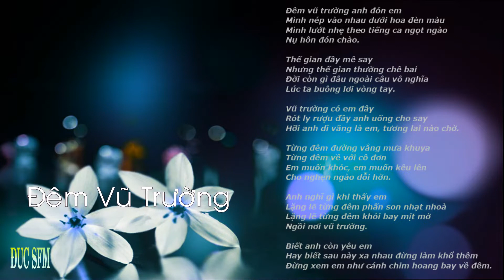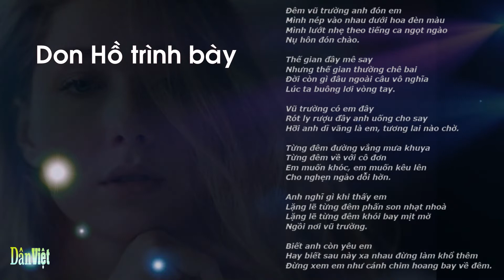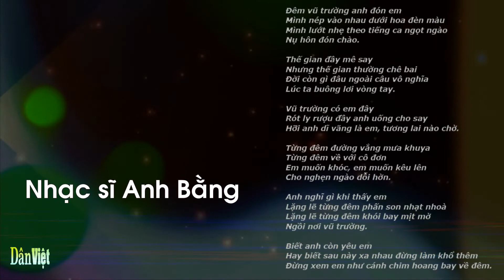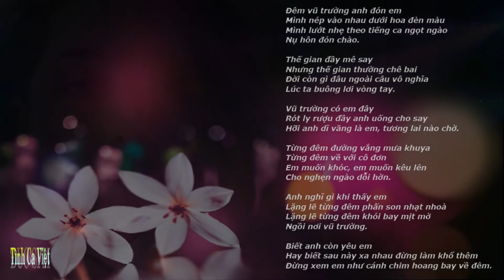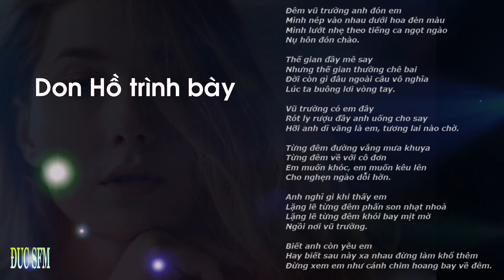Đêm Vũ Trường , Sáng tác Anh Bằng , Ca sĩ Don Hồ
Đêm vũ trường anh đón em
Mình nép vào nhau dưới hoa đèn màu
Mình lướt nhẹ theo tiếng ca ngọt ngào
Nụ hôn đón chào.

Thế gian đầy mê say
Nhưng thế gian thường chê bai
Đời còn gì đâu ngoài câu vô nghĩa
Lúc ta buông lơi vòng tay.

Vũ trường có em đây
Rót ly rượu đầy anh uống cho say
Hỡi anh dĩ vãng là em, tương lai nào chờ.

Từng đêm đường vắng mưa khuya
Từng đêm về với cô đơn
Em muốn khóc, em muốn kêu lên
Cho nghẹn ngào dỗi hờn.

Anh nghĩ gì khi thấy em
Lặng lẽ từng đêm phấn son nhạt nhoà
Lặng lẽ từng đêm khói bay mịt mờ
Ngồi nơi vũ trường.

Biết anh còn yêu em
Hay biết sau này xa nhau đừng làm khổ thêm
Đừng xem em như cánh chim hoang bay về đêm.